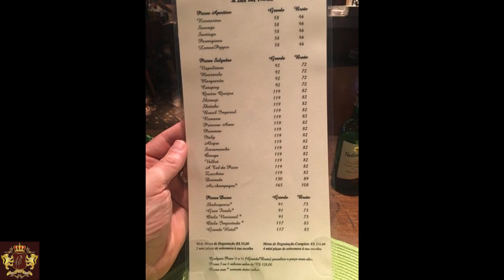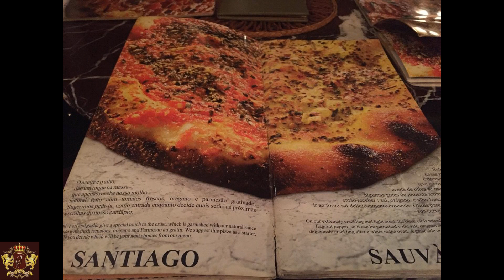Бразилия сан паулу A Tal da Pizza 1